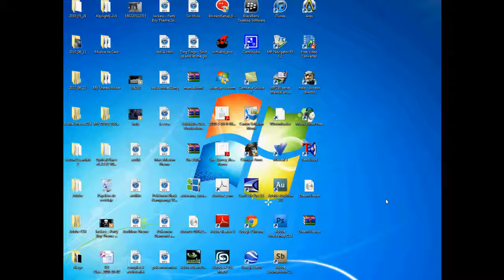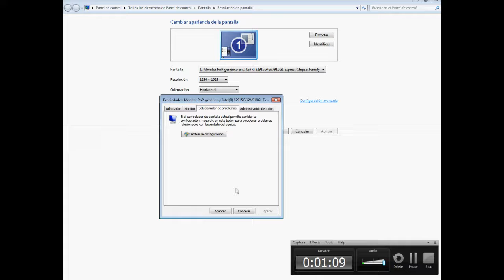Mejores opciones Para Usar Camtasia Estudio 7 (The best settings for Camtasia Estudio 7) (3D)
How use the Best Settings for Camtasia Estudio 7
Las mejores opciones para grabar en windows 7 con Camstasia Estudio 7